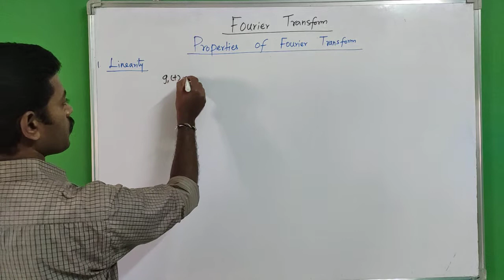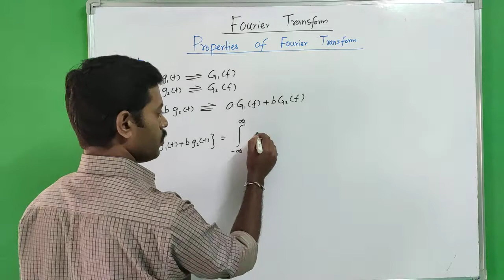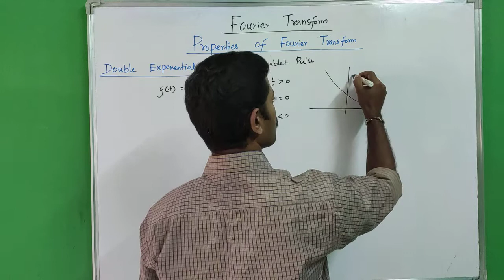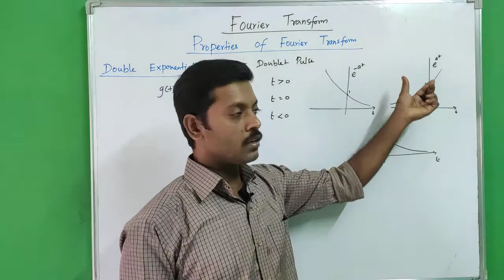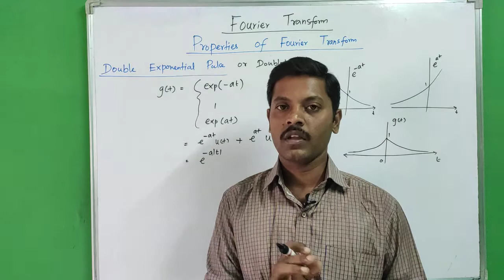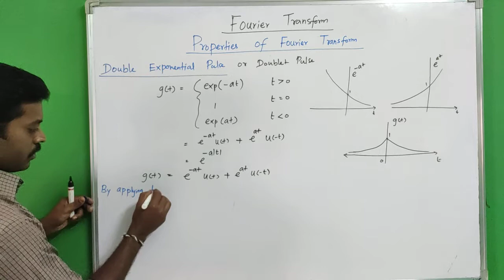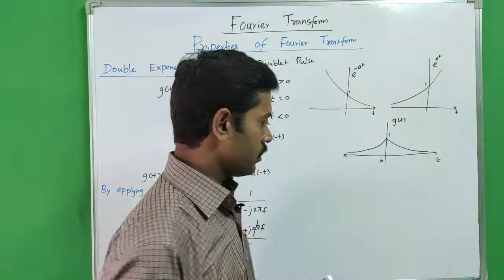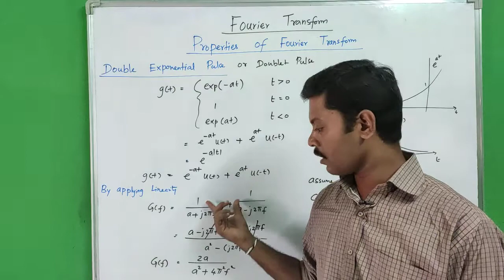Properties of Fourier Transform | Linearity | Tamil | Doublet pulse | Double exponential pulse